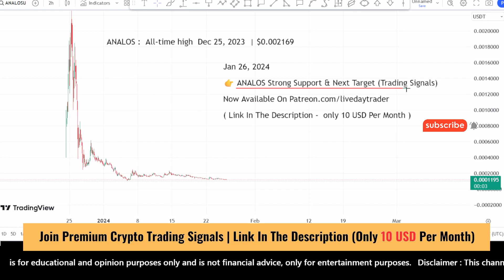Analos coin price prediction and Analysis, next pump | solana news | XEM coin | manta Jan 26, 2024